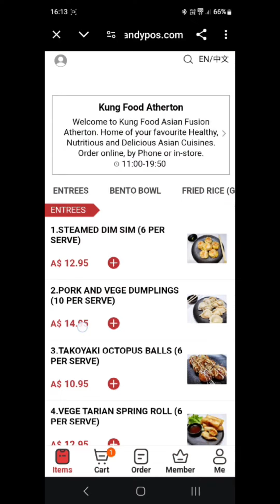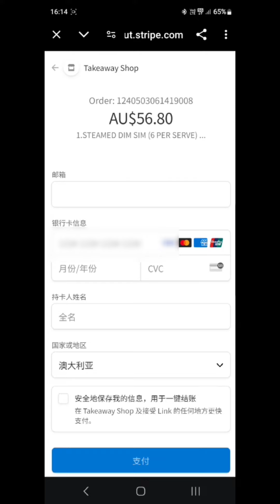【扫码点菜】澳洲快餐店案例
您的餐厅是否遇到这些问题？ 海外网速不稳定，网络偶尔中断， 服务器不在本地，访问速度慢。🌐
💡为解决这些问题，我们推荐您使用聚客中英文扫码点菜。 聚客最新推出的云端扫码点菜与本地WIFI扫码点菜双重保险模式， 两种扫码点菜模式，一键切换。 为海外餐厅在高峰期稳定运营提供了双重保障。
欢迎添加小聚微信：Gicater，免费试用~